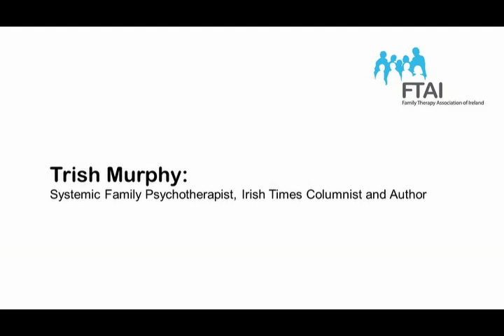Breaking Up With A Partner During Covid-19 - Trish Murphy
Systemic Family Psychotherapist Trish Murphy talks about managing a break up with a partner during the Covid-19 pandemic.